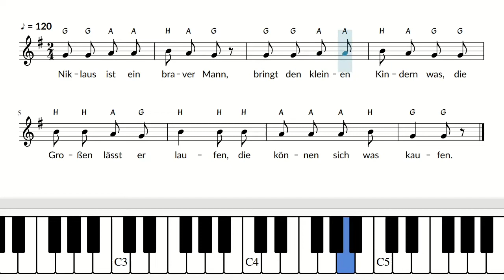Niklaus ist ein braver Mann / Text und Noten / Nikolauslied / Klavier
▬▬▬▬▬▬ Gratis PDF Download ▬▬▬▬▬▬
Die 24 schönsten deutschen Weihnachtslieder mit Text und Noten 🎵

▬▬▬▬▬▬ Videobeschreibung ▬▬▬▬▬▬
🎅 Niklaus ist ein braver Mann – Ein fröhliches deutsches Weihnachtslied über den großzügigen Nikolaus! 🎶 In diesem Video findest du Noten, Text und Melodie auf dem Klavier. 🎹 Sing mit und feiere den Nikolaus, der den kleinen Kindern Geschenke bringt, während die Großen sich selbst etwas kaufen können. Ein kurzes, aber lustiges Lied, perfekt für die Nikolauszeit und für ein Lächeln im Advent! ✨🧸🎄

▬▬▬▬▬▬ Liedtext ▬▬▬▬▬▬
Niklaus ist ein braver Mann,
bringt den kleinen Kindern was,
die Großen lässt er laufen,
die können sich was kaufen.

Text und Melodie: vom Niederrein überliefert (19. Jahrhundert)

▬▬▬▬▬▬ Kanalbeschreibung ▬▬▬▬▬▬
🎶 Auf diesem Kanal findest du alles rund um deutsche Lieder – von Volksliedern über Kinderlieder bis zu stimmungsvollen Weihnachtsliedern. MelodieMeister stellt dir Noten, Texte und Melodien bereit, sodass du jedes Lied mitsingen oder selbst spielen kannst. Ob Klassiker oder weniger bekannte Stücke, hier gibt’s für jeden Musikgeschmack etwas. Viel Spaß beim Entdecken und Musizieren! 🎹🎤✨